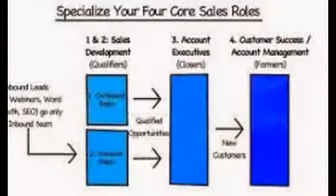Specialize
ˈspɛʃ(ə)lʌɪz/Submit
verb
concentrate on and become expert in a particular subject or skill.
"he could specialize in tropical medicine"
confine oneself to providing a particular product or service.
"the firm specialized in commercial brochures"
make a habit of engaging in a particular activity.
"a group of writers have specialized in attacking the society they live in"
BIOLOGY
adapt or set apart (an organ or part) to serve a special function or to suit a particular way of life.
"zooids specialized for different functions"
Origin

early 17th century: from French spécialiser, from spécial ‘special’.
Translate specialize to
Use over time for: specialize

Translations, word origin, and more definitions
Specialize Synonyms, Specialize Antonyms | Thesaurus.com
Synonyms for specialize at Thesaurus.com with free online thesaurus, antonyms, and definitions. Dictionary and Word of the Day.
Specialize | Define Specialize at Dictionary.com
to pursue some special line of study, work, etc.; have a specialty : The doctor specializes in gastroenterology. 2. Biology. (of an organism or one of its organs) to ...
Specialize - Merriam-Webster
to limit your business or area of study to one specific subject. 48 words to make in SCRABBLE with Q and no U ». spe·cial·izedspe·cial·iz·ing ...
specialize - definition of specialize by The Free Dictionary
v. spe·cial·ized, spe·cial·iz·ing, spe·cial·iz·es. v.intr. 1. a. To pursue a special activity, occupation, or field of study: a doctor who specializes in cardiology. b.
‎Specialized - ‎Specialized Common Carrier - ‎SP - ‎Specialized Education
specialize - Wiktionary
specialize (third-person singular simple present specializes, present participle specializing, simple past and past participle specialized). To mention specially; to ...
specialize - Dictionary Definition : Vocabulary.com
To specialize is to narrow down your focus, in your studies or profession, to a specific field. If you love playing the accordion, perhaps you should specialize in ...
specialize definition, meaning - what is specialize in the ...
specialize - definition, meaning, audio pronunciation, synonyms and more. What is specialize? to spend most of your time studying one particular subject or ...
Specialization (functional) - Wikipedia, the free encyclopedia
Specialization (or specialisation) is the separation of tasks within a system. In a multicellular creature, cells are specialized for functions such as bone ...
specialize - Oxford Dictionaries
specialize. See definition in Oxford Advanced Learner's Dictionary ... and become expert in a particular subject or skill: he could specialize in tropical medicine.
Definition of “specialize” | Collins English Dictionary
Definition of “specialize” | The official Collins English Dictionary online. Comprehensive and authoritative, rely on Collins for up-to-date English with insights into ...